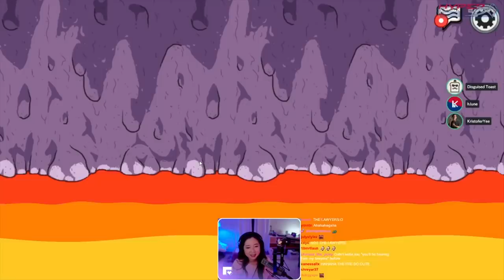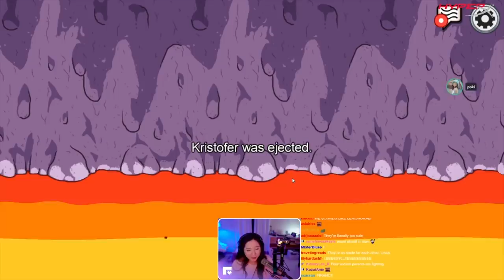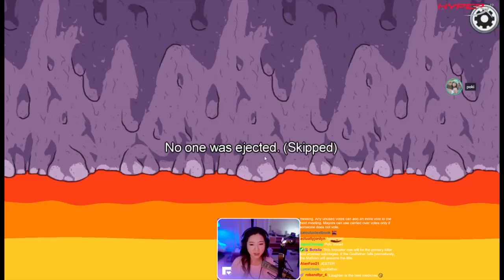my IMPOSTOR PARTNER died ONE SECOND into this among us game and WE STILL WON...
MY IMPOSTOR PARTNER, TOAST, DIED ONE SECOND INTO THIS GAME.. AND WE STILL WON!